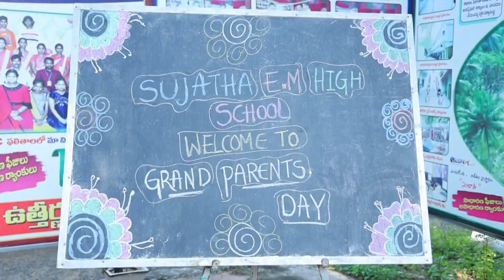grand parents day celebration